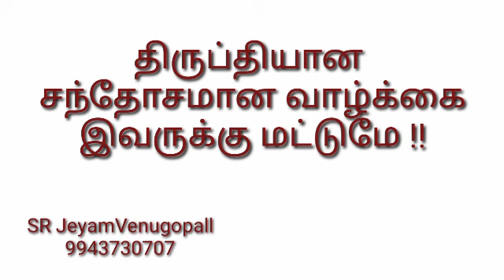திருப்தியான சந்தோஷமான வாழ்க்கை இவருக்கு மட்டுமே #9943730707